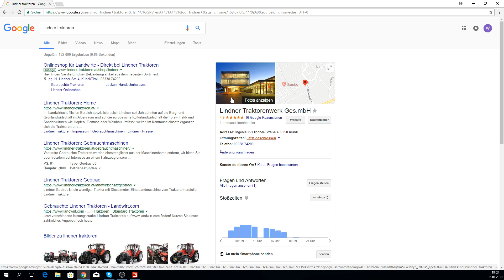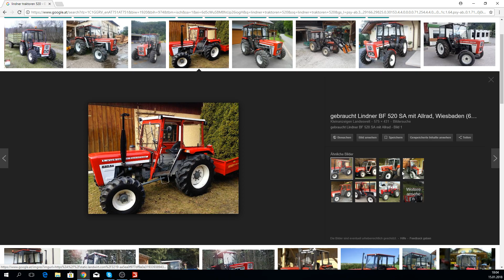LS17 - Stappenbach #090 | Was hatten wir auf dem Hof? | Let's Play [HD]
★Spielinformationen★

Titel: Landwirtschafts-Simulator 17
Genre: Simulation
Entwickler: GIANTS Software
Publisher: astragon Entertainment GmbH
Veröffentlichung: 25. Okt. 2016

★Public Relations★

• Weiterempfehlen!